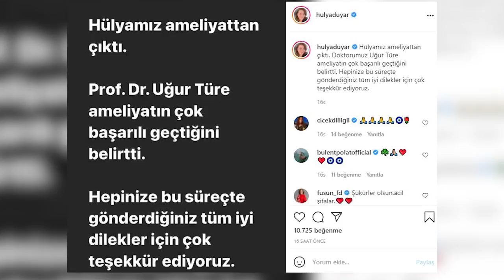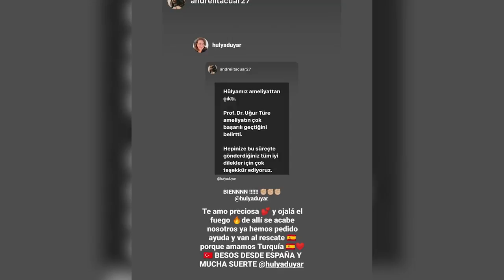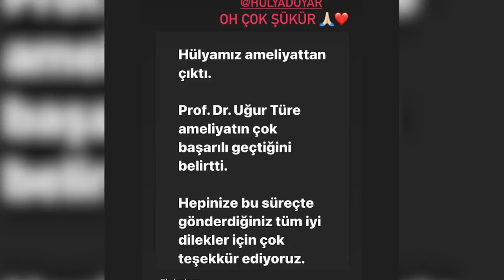Beynindeki tümör nedeniyle ameliyata giren Hülya Duyar'dan haber var!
Son olarak ‘Doğduğun Ev Kaderindir’ dizisinde rol alan oyuncu HülyaDuyar, geçtiğimiz günlerde Cem Yılmaz’la reklam filmi çektiği sırada bayılmış, arkadaşlarının yardımıyla hastaneye kaldırılmıştı.

Duyar, fenalaşmasının ardından tatilde de baygınlık geçirmişti. 51 yaşındaki usta oyuncuya yapılan ilk kontrollerde beyninde tümör tespit edildi.

Oyuncu yaşadığı o anları, “Reklam çekiminde bir anda konuşamamaya başladım. Atak oluştu. Yapamadım sandım. Sonra tatile gittim, orada bayıldım. Doktora gittiğimde büyük bir tümöre rastlandı” şeklinde anlatmıştı.

“Öğrenen herkes aynı gün seferber oldu, hemen doktordan randevu aldılar. Kısmetse çarşamba ameliyat olacağım” diyen Duyar geçtiğimiz gün ameliyata alındı, kendisinden güzel haber geldi.

Prof. Dr. Uğur Türe, ameliyatın çok başarılı geçtiğini belirtti. Hepinize bu süreçte gönderdiğiniz tüm iyi dilekler için çok teşekkür ediyoruz." denildi.

Oyuncu Burcu Binici de Instagram'dan, Hülya Duyar ile çekilen bu karesini, "Rabbim seni başımızdan eksik etmesin. Annem... Hocam... Çok şükür ameliyattan sağ sağlim çıktı. Dua eden, arayan ve soran herkesten Allah razı olsun." notuyla yayınladı.

Öte yandan ünlü oyuncu Hülya Duyar, ameliyata girmeden önce meslektaşı Bahtiyar Memili ile görüntülü konuşma yapmıştı.

Duyar ile fotoğrafını Instagram hesabından yayınlayan Memili, paylaşımına, "Her şey çok güzel olacak ablam... Seni çok seviyorum." notunu düşmüştü. Ünlü oyuncu da Bahtiyar Memili'nin gönderisini kendi sayfasında yayınlamıştı.